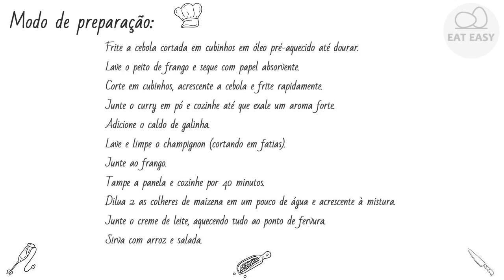GALINHA À INDIANA Avalie!